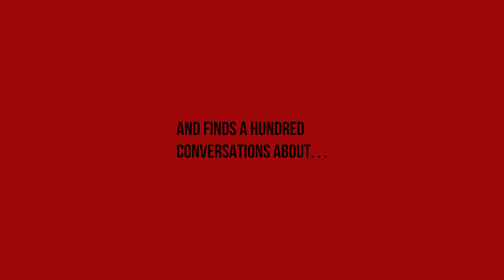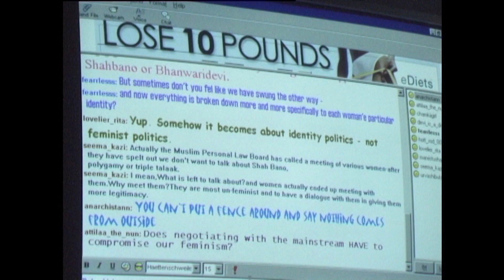Unlimited Girls : Trailer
A young woman goes looking for love online and stumbles into a feminist chatroom. The rest is a journey of a dozen conversations with different people about their relationship with feminism. Made in 2002, Unlimited Girls is considered a landmark in Indian documentary for its unusual, hyperkinetic form, rooted in a yet-to-come digital aesthetic and culture.